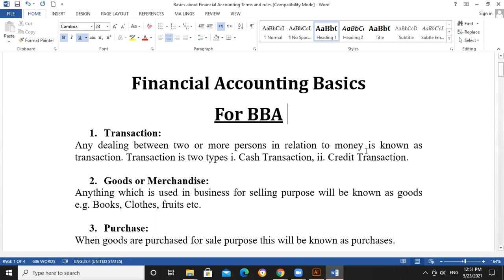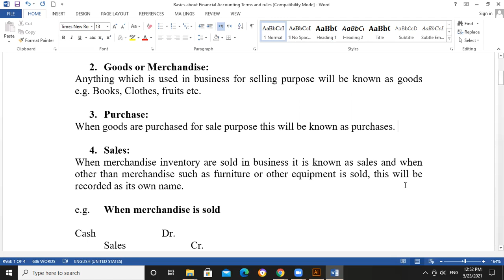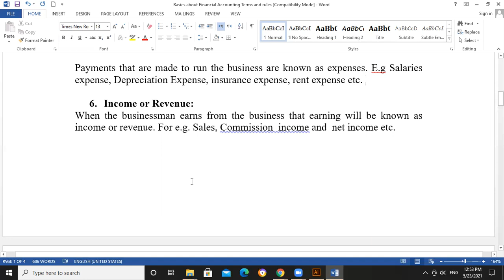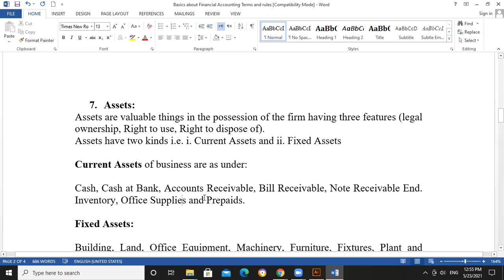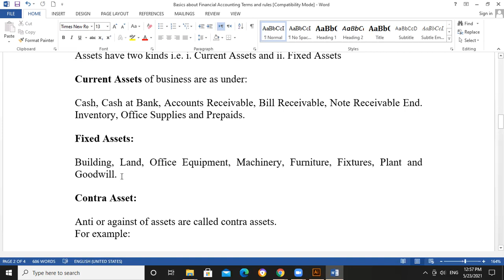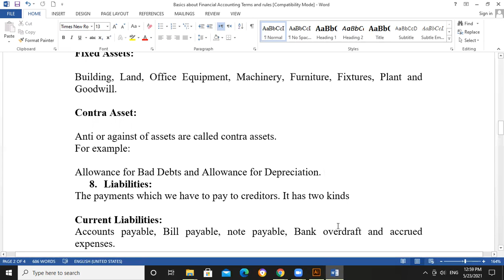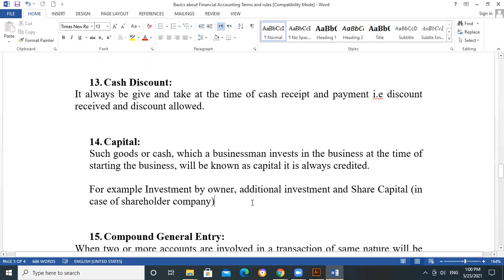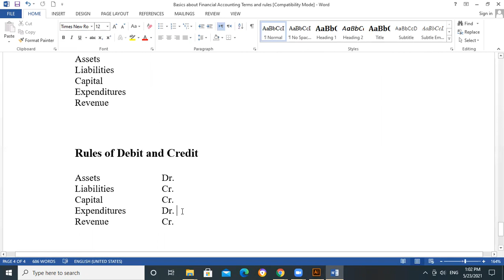Heads of Accounts in Accounting / Basics of Accounting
By
   Sir Agha Salman